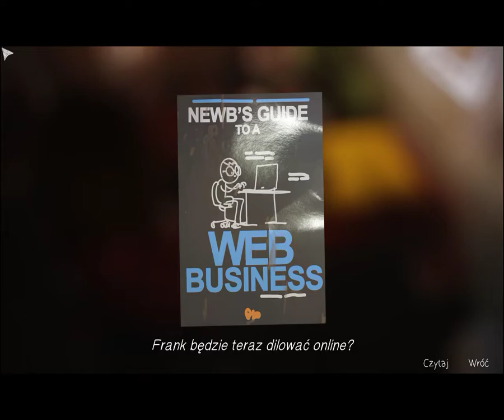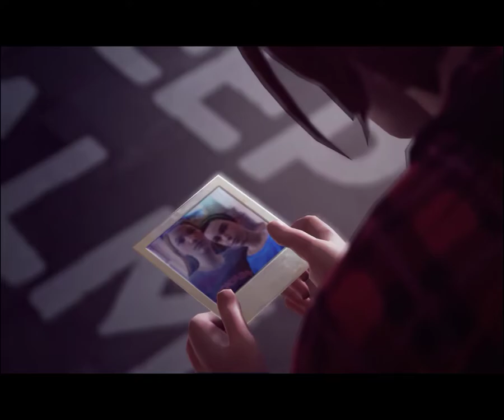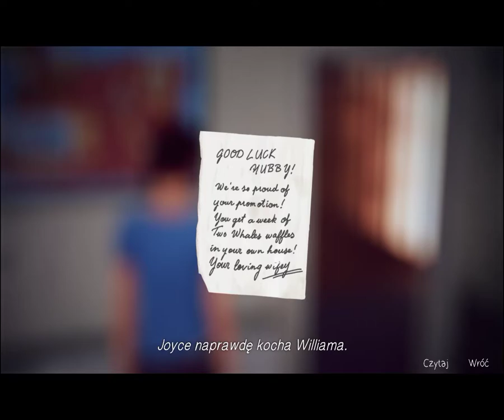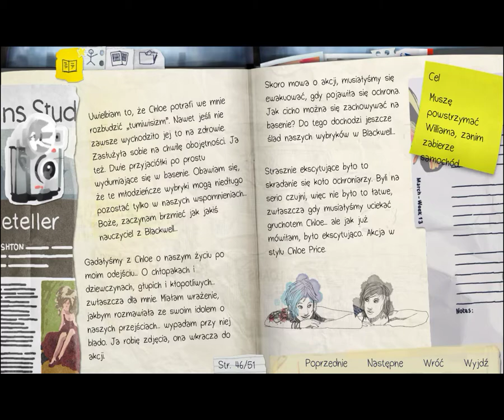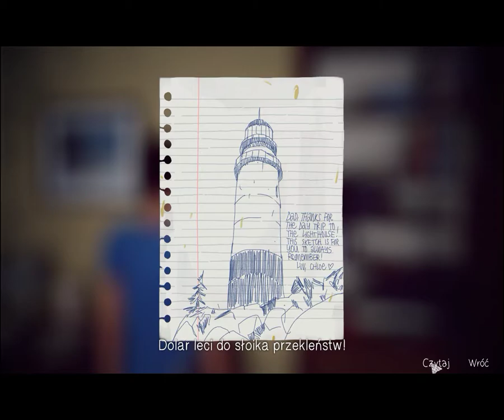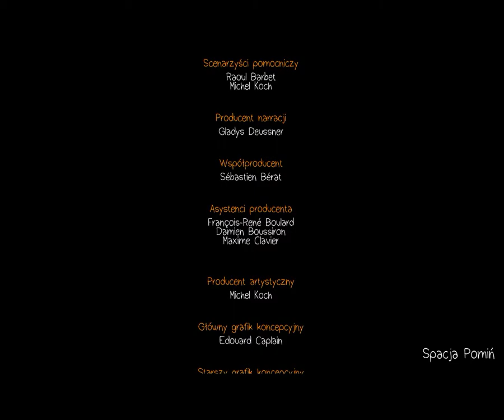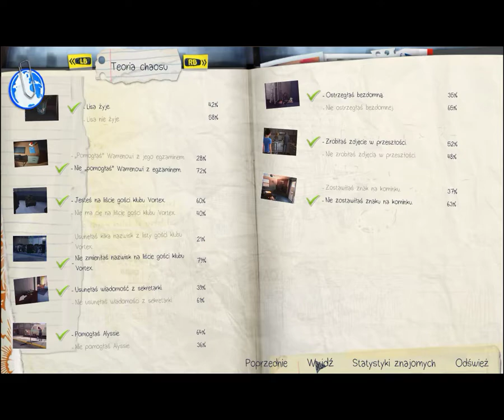Life is Strange #12 Max kilka lat wcześniej I koniec ep. 3